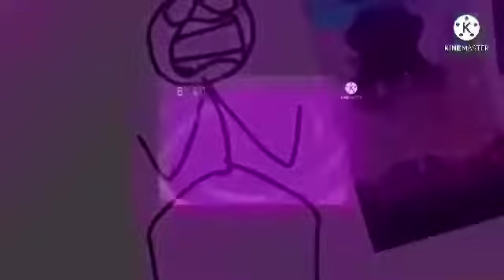Videos Transition Collab Add Round 89 (ME ONLY)